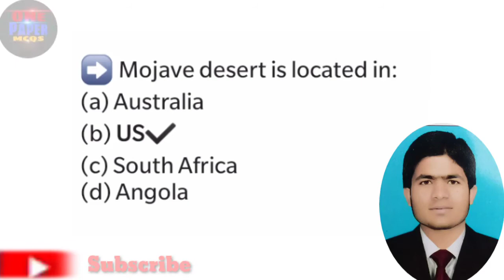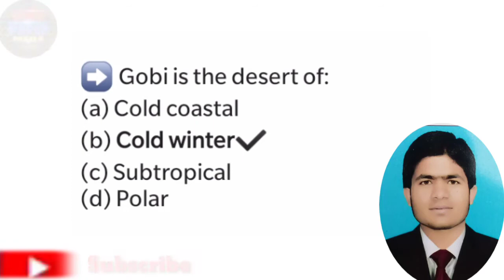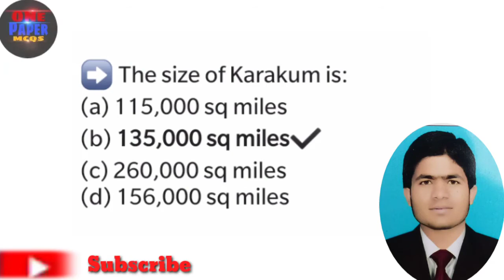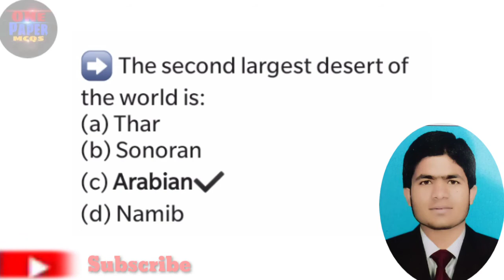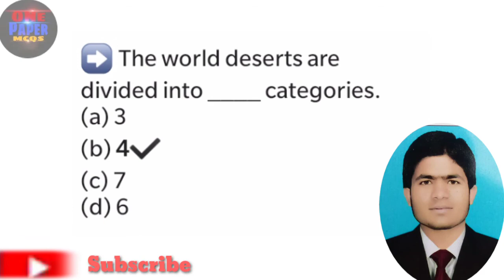Deserts of the world MCQs with solved//Gk MCQs with solved2021//One paper mcqs test preparation//